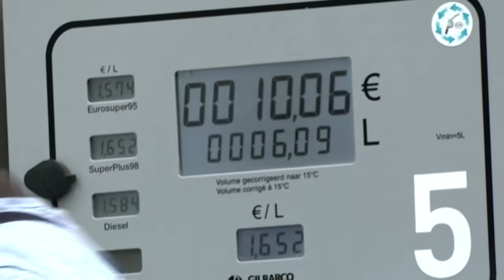EU-Kommission präsentiert Klimakonzept „Fit for 55“ für Wirtschaft und Verbraucher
Mit dem neuen Programm der EU soll bis 2030 eine Treibhausgas-Reduktion um 55 Prozent im Vergleich zu 1990 erreicht werden. Ein Kernaspekt ist dabei die europaweite Pflicht zum Kauf von CO2-Verschmutzungsrechten für Sprit, Heizöl oder Gas.